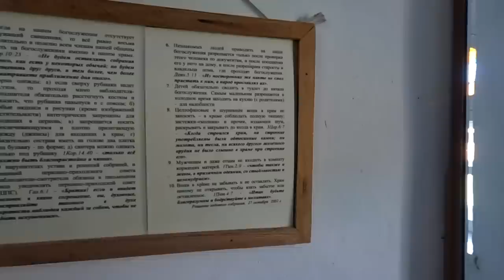Владимир Головин на богослужении в Потеряевке